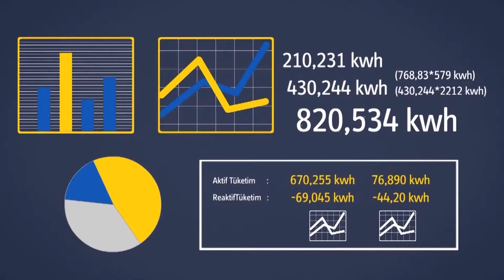Sayaç ve sensör takibi yapan firmalar Akıllı Enerji'den nasıl faydalanabilir?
Aylık elektrik tüketimi ortalama 1000 TL'nin üzerinde olan işletmelerin elektrik panoları düzenli takip edilmezse EPDK'nın belirlediği limitler dışında reaktif tüketim gerçekleşir. Bu yüzden kullanıcılar tüketmedikleri elektriğin bedelini de ödemek zorunda kalırlar. Elektrik panolarının uzaktan takibi sayesinde firmalar elektrik tüketimini sürekli kontrol altında tutarlar ve reaktif ceza ödemek zorunda kalmazlar.